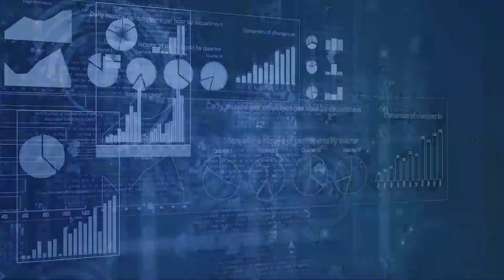[오늘의 미국 8.28.23 LA] 트럼프 바이든탄핵 촉구, 트럼프재판 3월4일, 플로리다 허리케인, 바이든 아시아동맹과 브릭스, 샌프란시스코 무장경관 출입금지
주말에 플로리다 잭슨빌에서 흑인들을 살해하고 목숨을 끊은 백인 청년 용의자는 정신감정을 받은 적이 있으나 총은 합법적으로 구입했습니다.

플로리다 주의 느슨한 총기법 때문입니다.

용의자는  20페이지도 넘는 길이의 인종차별적 글을 남겼고 부모와 언론사, 법 집행관에게 인종차별이 범행동기라는 글을 남겼습니다.

플로리다 주지사가 피해자 모임에 등장하자 야유를 받았고, 바이든 대통령은 미국에 백인우월주의를 허용해선 안된다고 말하지만, 인종혐오자가 목적을 갖고 총을 잡으면 막을 길이 없습니다.

바이든 대통령은 마틴 루터 킹 목사의 I have a dream 연설 60주년을 맞아 쓴 기고문에서 미국은 특정 인종이 잘 살려면 다른 인종이 망해야 한다는 제로 섬 게임이 아니라 모든 인종이 잘 살 수있는 신이 주신 포텐셜을 갖고있는 나라라고 강조했습니다.

열대성 폭풍 이달리아가 허리케인으로 강해지면서 플로리다 주로 다가가고 있습니다.

플로리다 주에 비상사태가 선포됐습니다.

조지아 주에서 머그 샷을 찍은 뒤 오히려 힘을 받아  머그 샷 상품을 판 트럼프 전 대통령이 공화당 의회에 바이든 대통령을 탄핵하라고 압박합니다.

그러나 공화당 소속이어도 일부 정치인은 주저합니다.

트럼프 전 대통령의 선거개입 기소 케이스 재판이 3월 4일 시작할 예정이라고 연방판사가 오늘 밝혔습니다.

미국인의 77%는 바이든 대통령은 재선되기에는 나이가 너무 많다고 생각합니다.

4살 차이인데도 트럼프 전 대통령에 대해서는 나이가 너무 많다고 생각하는 미국은은 약 반 정도입니다.

샌프란시스코의 한 식당이 무장한 경관의 손님으로서의 출입을 금지한 뒤 경찰노조와 논쟁 중입니다.

중국과 러시아 동맹강화, 미국과 아시아의 동맹강화 과정과 결과에 세계가 주목합니다

현재는 미국이 러시아로부터 유럽을 방어하면서 동시에 중국을 억제하는 실질적 조치를 효과적으로 진행 중이라는 평가입니다.

한국을 포함한 다른 나라들은 이제 모두 미국과 중국 사이에서 선택을 해야만 하는 위치입니다.